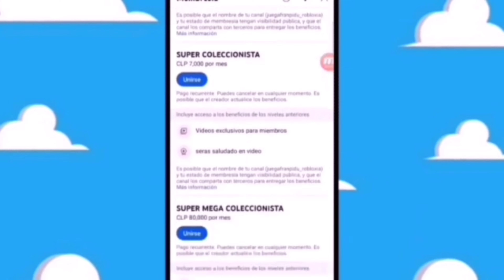va salir figura de coleccion de payaso art neca toys terrifier 3 2024